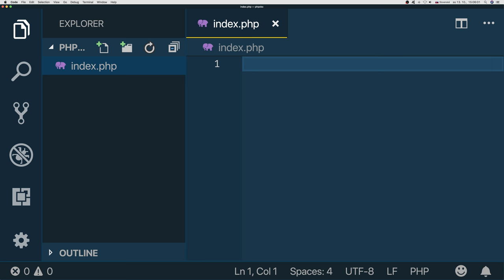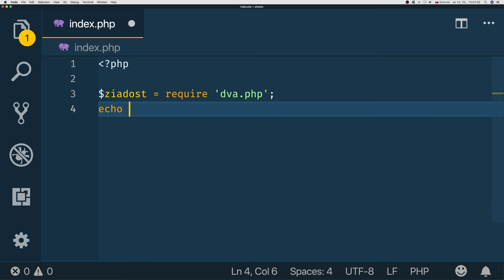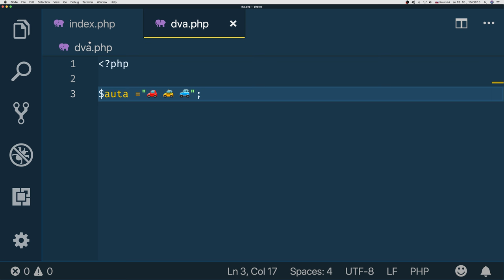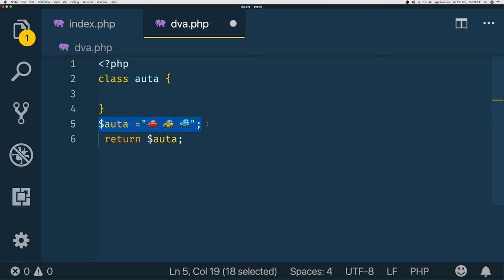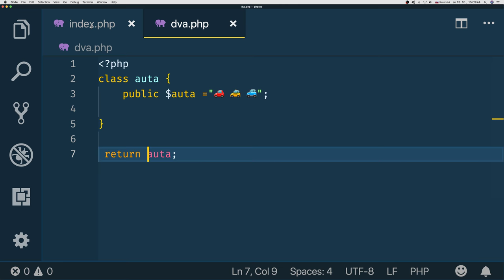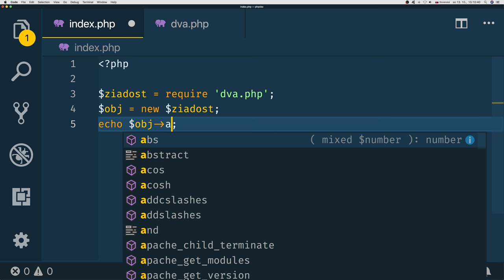882 🐘 require do premennej║PHP slovensky║ Programovanie s Yetim